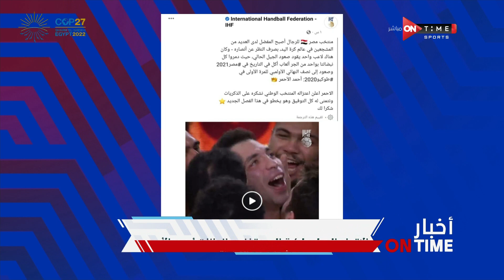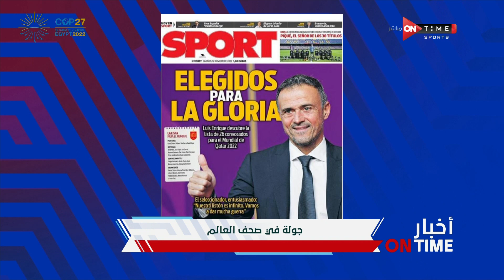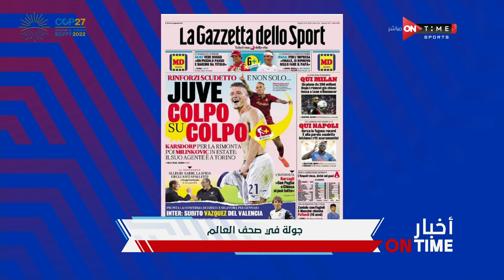أخبار ONTime - حلقة السبت 12/11/2022 مع شيما صابر - الحلقة الكاملة